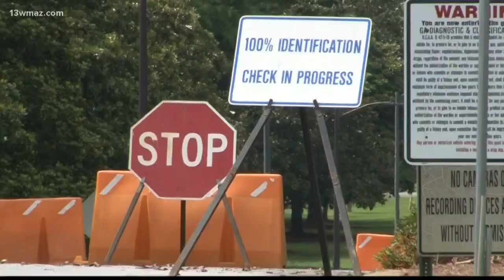Marion Wilson scheduled for execution in 1996 Baldwin County murder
Marion Wilson is set to be put to death by lethal injection Thursday night for the 1996 murder of Donovan Parks. The Georgia Supreme Court denied the stay of execution.

13WMAZ News is the #1 station for news and weather in the Central Georgia area, serving people in Dublin, Macon, Milledgeville and Warner Robins.